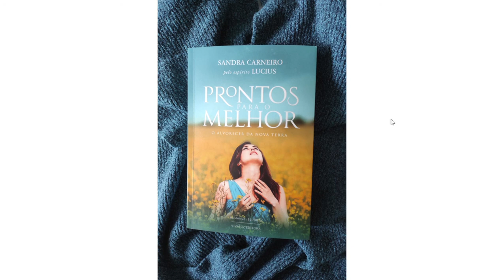Capitulo Quatorze - Prontos Para O Melhor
Hipátia volta de sua viagem de surpresa e seu pai oferece um jantar aos amigos. No jantar em conversa com os novos cristãos romanos, questiona a nova doutrina o que causa certo desconforto entre eles.